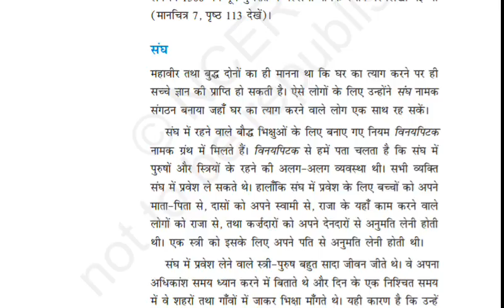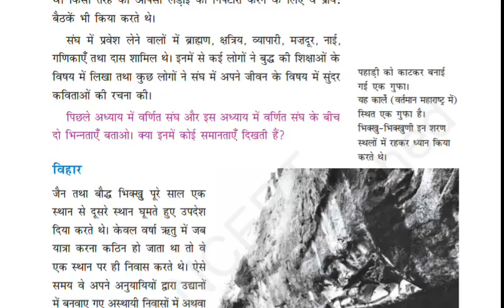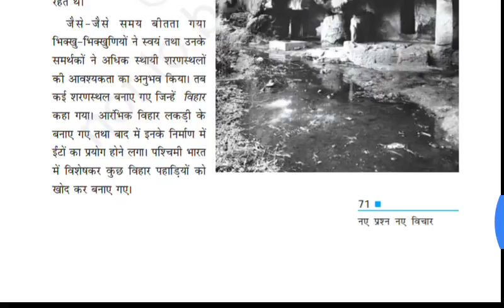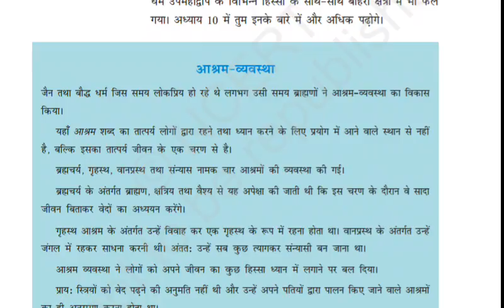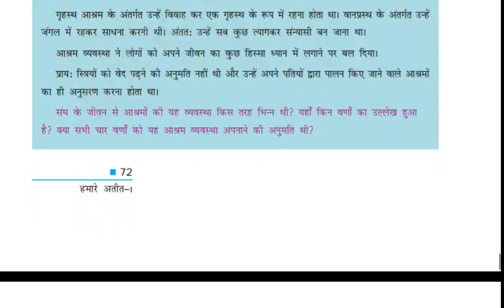Class 6th History Chapter 7 Part -2 Full audio and video book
Watch it to gain some extra Knowledge